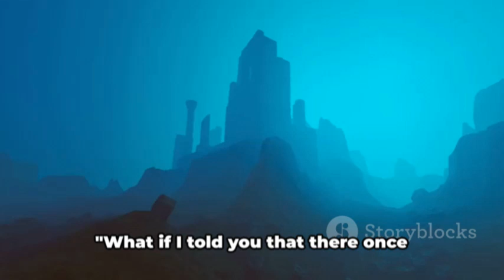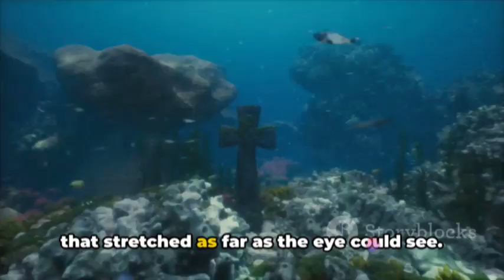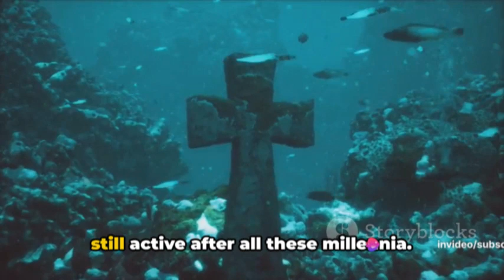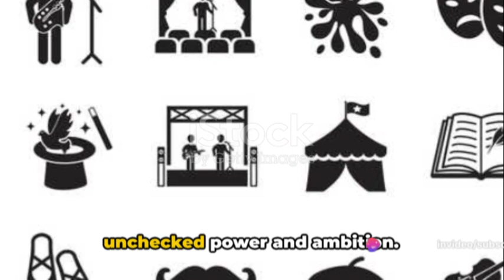ATLANTIS FOUND?! Mermaids & City Stun Scientists! | Mysteries Part - 2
ATLANTIS FOUND ALIVE?! New Evidence of Mermaids & Underwater City Baffles Scientists!

For millennia, the legendary lost city of Atlantis has captivated explorers and dreamers alike. Was it a real civilization swallowed by the unforgiving ocean depths, or just a captivating myth? Now, startling new evidence, including potentially groundbreaking footage of mermaids, has reignited the debate surrounding Atlantis. Could this be definitive proof that Atlantis not only existed, but continues to thrive beneath the waves, hidden from the prying eyes of the modern world? Join us on a captivating journey into the depths of this historical mystery as we delve into the latest scientific discoveries, analyze controversial sonar readings, and explore the possibility that mythical mermaids might hold the key to unlocking the secrets of Atlantis. Dive deep with us in this documentary and uncover the truth behind the legend!

OUTLINE:
00:00:00 A Lost Civilization?
00:02:17 The Location and Description of Atlantis
00:04:50 Controversy and Conspiracy Theories
00:07:14 Discoveries and Notable Findings
00:09:37 Atlantis in Culture and Literature